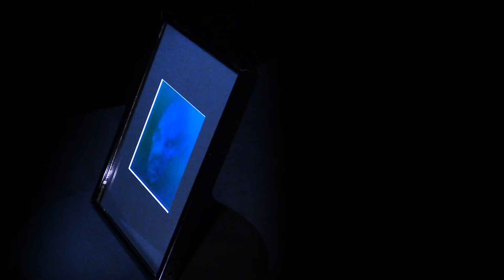Bram Stoker's Dracula Framed